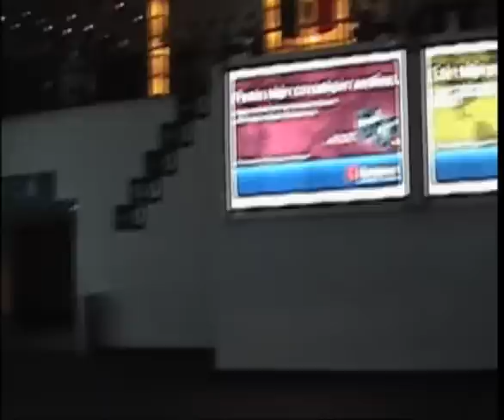The Return Home from Iguala, Mexico to Atlanta, GA - Sept. 2012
Video from my wife's trip to Iguala the middle of September, 2012: Here the wife records some of her trip home from Mexico to Atlanta, GA..